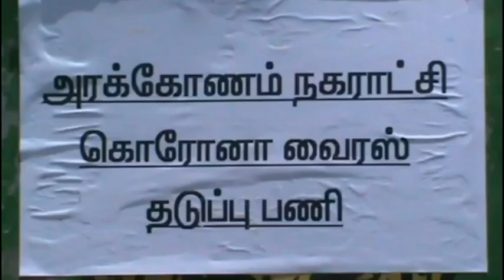அரக்கோணத்தில் குடியிருப்பு பகுதிகளில் நாள் ஒன்றுக்கு 6000 லிட்டர் கிருமி நாசினி தெளிப்பு